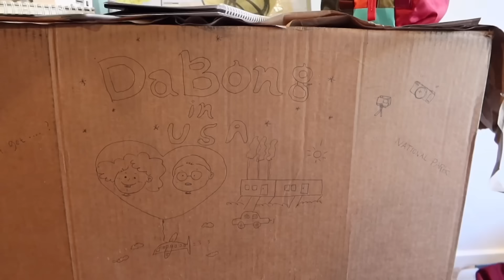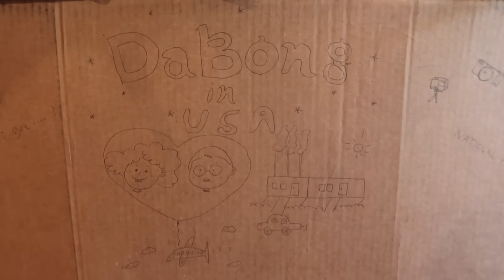즐거운 미국 생활 27 / 남편 없는 반나절 / 돼지갈비찜 머핀샌드위치 yummy 💛 (미국27)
Hello ^^

Q. 미국은 왜 갔나요?
Visiting Scholar / J1,2 비자입니다.
안식년 & 해외 연수로 1년만 있다갑니다.
2024년 12월 한국으로 돌아옵니다 🫶🏻
*미국 1년 살기 같다 보심되어요ㅎ
*개인적인질문은답변안드려요🙏🏻

* 그림,요리,글쓰기,책읽기 & 캠핑을
    좋아하는 아줌마예요.
* 캠핑 채널 @다봉 Dabong 을 함께

2024년 12월 한국으로 돌아옵니다 🫶🏻